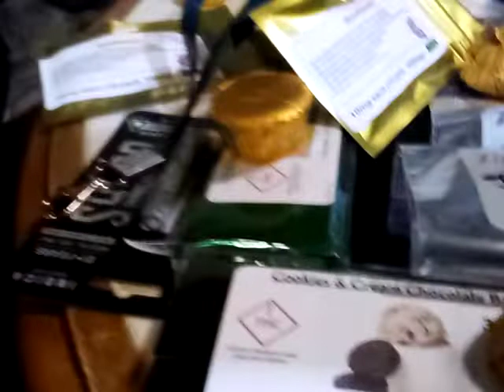June 5, 2021